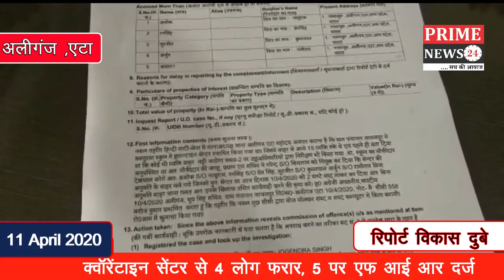क्वॉरेंटाइन सेंटर से 4 लोग फरार, 5 पर एफ आई आर दर्ज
0:03 / 1:18